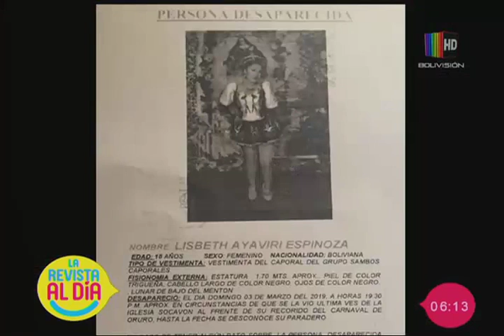Joven fue denunciada como desaparecida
Una joven desapareció en la zona de Oruro, tras varias investigaciones, la policía la encontró. Lo que llama la atención del caso es que no es la primera vez que ocurre.

No es la primera vez que es reportada como desaparecida